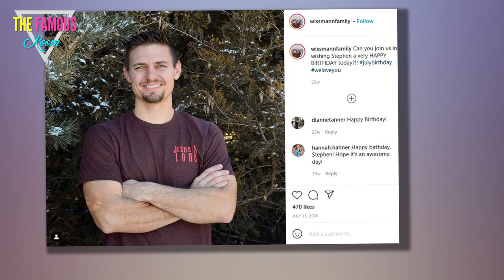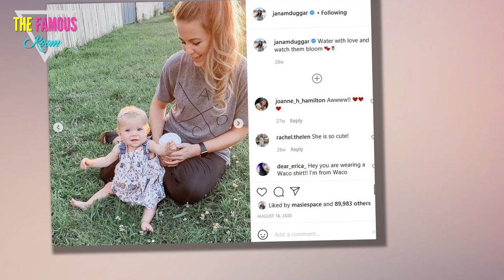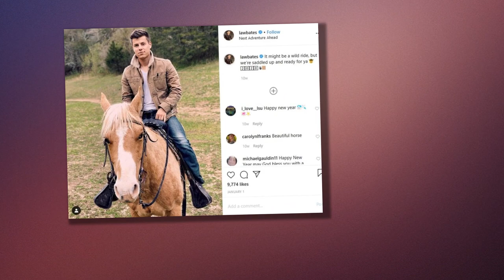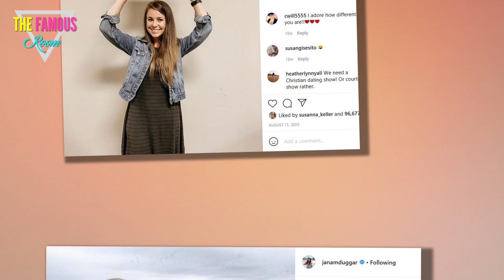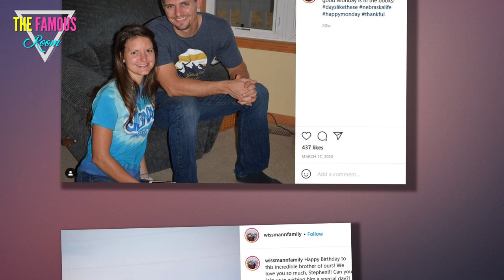Jana Duggar - Is She Really, Finally in a Courtship With Stephen Wissmann?! TLC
Jana Duggar is 31 and until very recently, it looked as though she had given up on the idea of marriage.

For years, the fact that Jana was still single was a source of running jokes for her siblings and a cause of deep condern to her parents.

The situaton was almost unheard of for a family in which girls were taught from a young age that procreation is their sole reason for being.

So with every birthday, the moaning and hand-wringing from the Duggar faithful became more intense, as did the need to believe that Jana was in a secret courtship that will soon bear fruit ... and by "fruit," of course, we mean children.

But now it seems that the big day is nearly at hand.

After so many years of false hope, there's now real reason to believe that Jana has entered a courtship with Stephen Wissman.

And fans are convinced wedding bells are in the couple's newar future.

Here's a complete list of all the men Jana has been erroneously linked to over the years, along with all the signs that she's finally found Mr. Right:

1. Single Cinderella

Dubbed the "Cinderella Duggar" due to the number of household chores she performs, Jana stayed at home to help care for her siblings as her brothers and sisters flew the coop to start families of their own.

2. Pushed Out of the Nest?

Sources close to the family say that from the time she was of child-bearing age, Jana's family has been attempting to marry her off to any available man who crosses her path. So we guess she's endured 12 years (at least) of being creepily objectified by her own parents!

3. Or Shackled to the Compound?

Of course, there are those who claim the opposite--that Jana has been forced to remain at home to help care for her siblings. Frankly, we'd believe either terrible rumor!

4. Either Way...

...the rumors keep flying, and they probably won't let up until Jana either gets married or releases a statement proclaiming that she plans to remain single for the rest of her life.

5. The Pressure Increases

The public pressure on Jana to hurry up and start breeding has only gotten more intense as her sisters have married and started families of their own. At this point, seven of Jana's younger siblings have married and welcomed children.

6. Who Are the Suitors?

The list of Jana's potential suitors runs the gamut from longtime family friends to famously pious NFL stars. And curiously, she's mostly kept mum about the rumors...

7. Tim Tebow

In 2014, Jana was linked to saintly quaterback Tim Tebow. Sadly, the romance was as ill-fated as Tebow's career. Either that, or it just never happened, which seems far more likely...

8. Lawson Bates

Lawson Bates is one of the stars of Bringing Up Bates, which is also a reality show about a super-churchy ginormous family. It sounded like a match made in TV heaven. Sadly, it was not meant to be.

9. Jonathan Hartono

After the Bates rumors died down, it was widely reported that Jana was romantically involved with longtime family friend Jonathan Hartono. Apparently, Hartono is a man who values his single status, as he was quick to shoot the rumors down.

10. Jacob Wilson

The Duggars have a lot of family friends, and it often feels like the media has hooked Jana up with just about all of them. In late 2016, she was spotted hanging out with Jacob Wilson a few times.This led to rumors that they were courting, but nothing ever came of it.

11. Caleb Williams

Hey, it's another family friend who's rumored to have courted Jana! Is this one also BS? Maybe, but Caleb Williams is different from Jana's other alleged suitors in a number of important ways...

12. Putting In Work

For one, he used to spend a lot more time with the Duggars, even stopping by for family meals. Not exactly conclusive evidence, but it's more convincing than anything we've seen previously.

13. Jim Bob Approved (For a While)

Caleb has even been spotted spending quality time with Jim Bob. Certainly seems like the type of behavior you'd expect from a guy who's working his way up to asking for Jana's hand in marriage! (We may be getting a tad ahead of ourselves.)

14. No Denial

When the rumors first started to spread, Caleb asked fans to bear in mind that the fact that he went to the Duggars' for dinner was not a sign of a courtship. But he also didn't say for certain that they weren't courting -- and he's been silent on the subject ever since.

15. The Rebel at Rest

Sources say Williams attended the same church as the Duggars, but held far more liberal views than they do. Surprisingly, that didn't seem to bother Jim Bob.

16. Crash and Burn

But you know what did bother Jim Bob (and Jana, we're assuming)? The statutory rape charges that led Caleb to flee the state!

17. That'll Do It